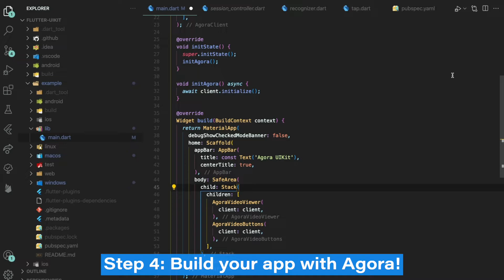How to Get Started with Agora for Flutter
In this tutorial, we show you how easy it is to get started with Agora for Flutter!
Agora is the leading Real-Time Engagement (RTE) platform that focuses on building simple, easy-to-use SDKs and APIs for developers, creators, and influencers. In a constantly changing world, our mission is to make real-time engagement ubiquitous, allowing everyone to interact with anyone, anytime, and anywhere. Our video, voice and live interactive video SDKs help developers deliver rich in-app experiences—including embedded voice and video chat, real-time recording, interactive live streaming, and real-time messaging—for users across many industries including gaming, social, education, entertainment, and enterprise. Agora is powering the next generation of applications, making it possible for entrepreneurs to think less about how to build it, and think more about what is next.

👉 Sign up and try 10,000 minutes of Agora's Voice Calling, Video Calling, and Interactive Live Streaming APIs each month for free